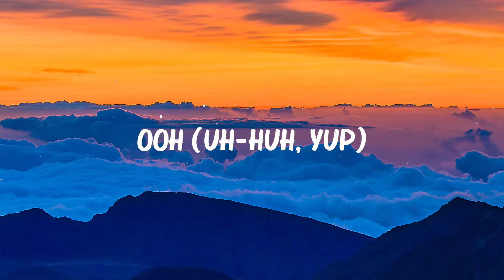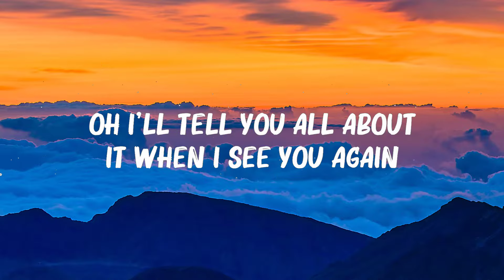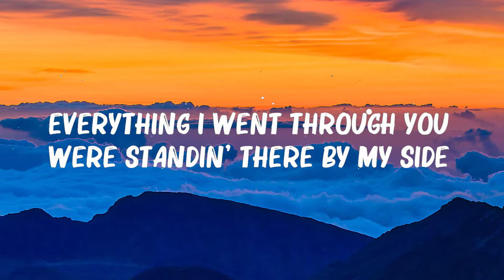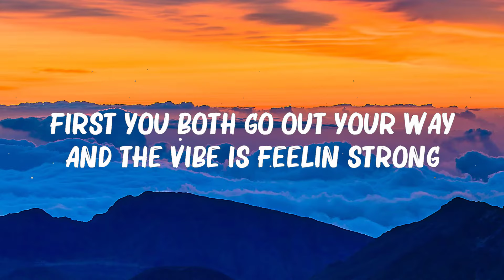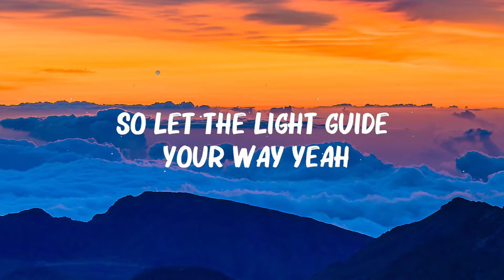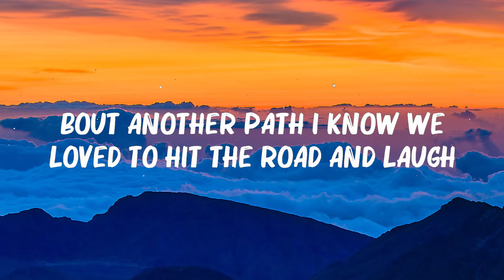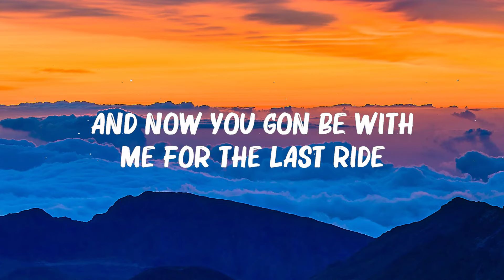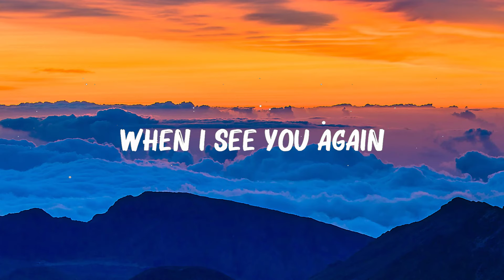Wiz Khalifa ft. Charlie Puth - See You Again (Lyrics) || .. 🍀Lyrics Video